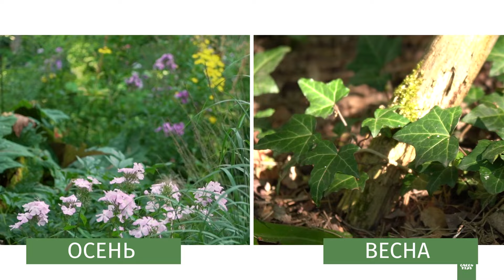Сад в лесу Елены Грошавень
Наша команда побывала в середине мая в старом, можно сказать родовом подмосковном дачном саду редактора нашего канала Елены Грошавень.
Ссылка на сад, можно записаться на экскурсии
Мы поговорили о том:
- как меняется сад со временем
- почему коллекционеру трудно создать красивый сад без огрехов
- что условия даже одного участка могут быть крайне неоднородными и как это обыгрывать
- что опыт - сын ошибок трудных
- что экологический подход и перфекционизм несовместимы
- о том, как важно сохранить атмосферу места
- о подборе теневых растений для разных условий, в том числе и для сухой тени
- о выборе материала мульчи
- о подходе к созданию и поддержанию растительных композиций в лесном саду
-  о последствиях тяжелой зимы - почему и что делать
- как грамотно использовать «изъяны» в поведении растений
- какие рододендроны устойчивы в наших условиях
- чем ценны растения со своей историей
- что маньчжурские клены хороши не только осенью (мы не успели сказать, но они прекрасно формируются, и их можно удерживать обрезкой в более скромных размерах)
-как строить цветник, чтобы он был декоративен большую часть сезона, плюс немного про триллиумы
- что рутинный уход, пусть и небольшой, нужен даже самым неприхотливым растениям. Нельзя посадить и забыть.